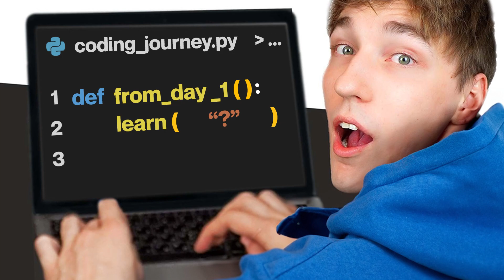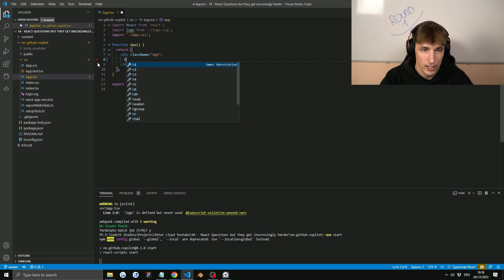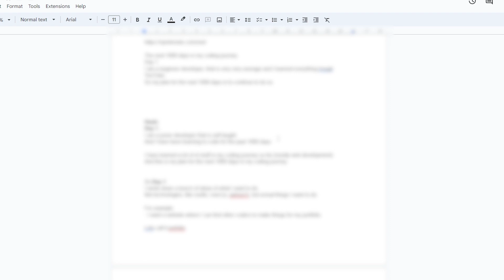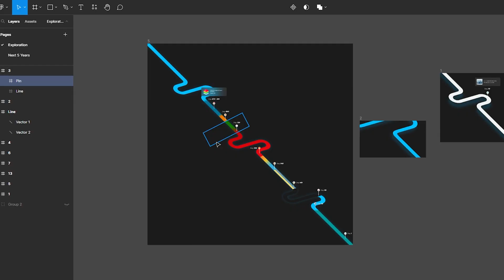Next 1000 days in my coding journey. ( Self taught developer )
This is how and what I'm planning on learning regards coding in the next 1000 days.